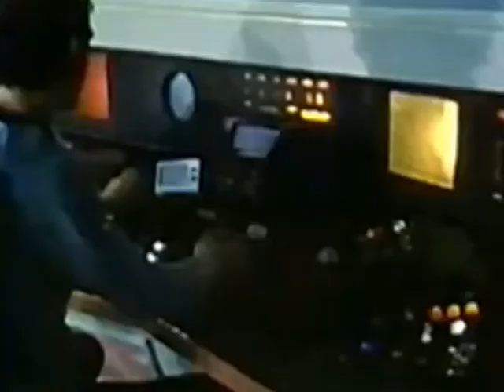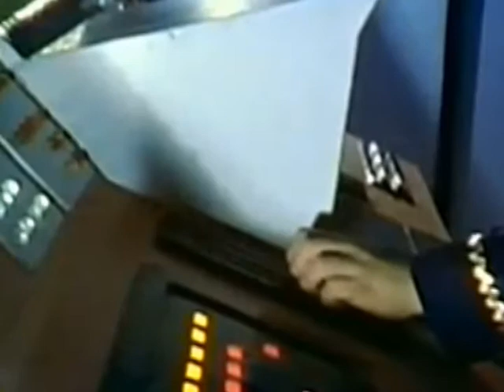Paragon Teaser Trailer.mpg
John Cosentino has emerged! This is his teaser trailer to Paragon's Paragon (the VERY 1st Star Trek fan film!. He also now has a blog up where you can see bloopers from the movie and tons of background data!